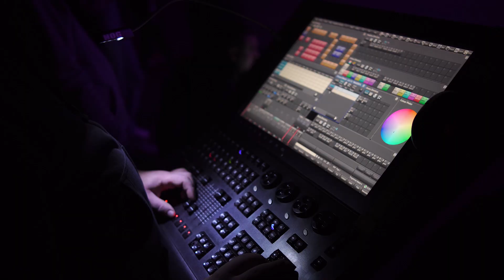Backstage зі зйомок кліпу «Твій день» | alyona alyona, Юлія Саніна, ONUKA, Артем Пивоваров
Запрошуємо залаштунки зйомок кліпу «Твій день», над яким працював режисер фільму «Найкращі вихідні» Влад Климчук, оператором виступив Юрій Король.

Пісня «Твій день» у виконанні alyona alyona, Юлії Саніної, ONUKA, Артема Пивоварова — саундтрек до комедії «Найкращі вихідні», продюсерами якої виступили найбільші у Східній Європі кіностудія FILM.UA та музичний фестиваль Atlas Weekend. Текст пісні написали alyona alyona та Артем Пивоваров, музику артисти записали у співпраці. А зібрав сингл талановитий композитор Євген Філатов (The Maneken), який також виступив у ролі саундпродюсера фільму. Саундтрек поєднує музикантів різних музичних стилів, тим самим відображаючи основну ідею фільму та концепцію фестивалю — об'єднання людей з різним досвідом та смаками.

З 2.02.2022 фільм можна подивитись у кінотеатрах країни. Придбати квитки